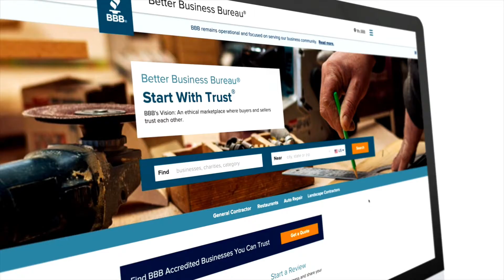Carpet Cleaning- BBB